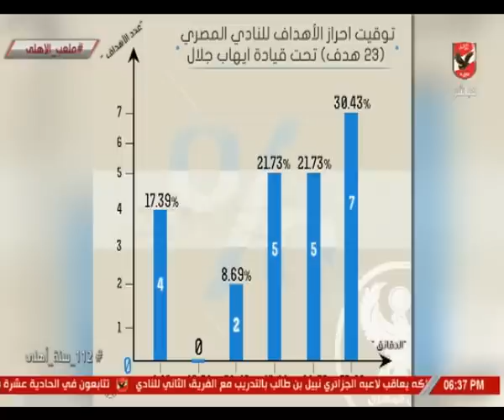احمد ثابت ونقاط القوة والضعف بفريق المصري قبل مواجهه الاهلى